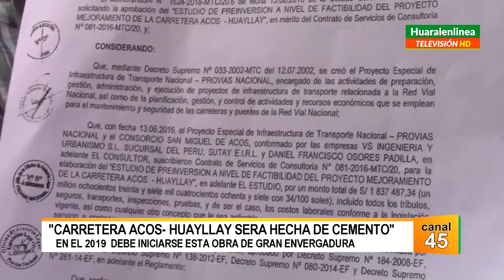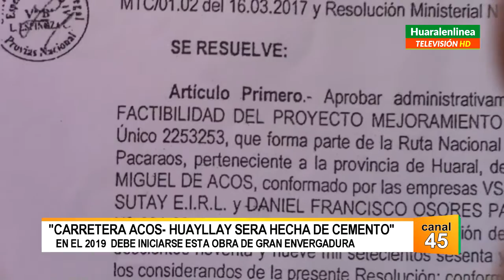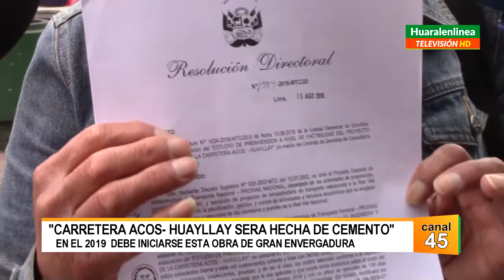Pablo Liceta: Firma del Estudio de Factibilidad es gracias a la perseverancia y presión al Estado